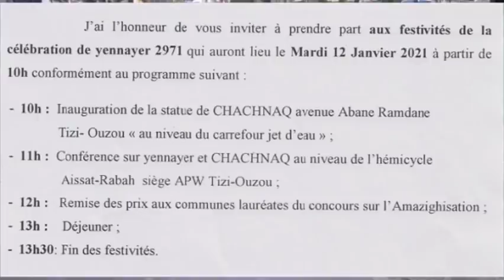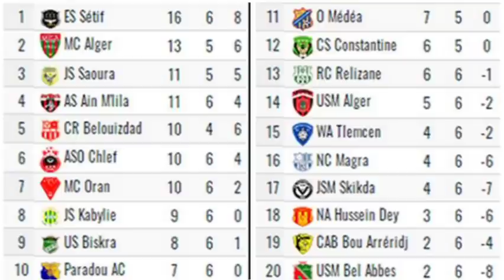Premier contact du nouveau coach de la JSK Denis Lavagne avec les joueurs au stade 1er novembre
Tizi-ouzou, 07 janvier 2021 - Le nouveau coach de la JSK, Denis Lavagne, sitôt arrivé à Tizi-ouzou, a été conduit au stade 1er novembre pour une première prise de contact avec ses joueurs.